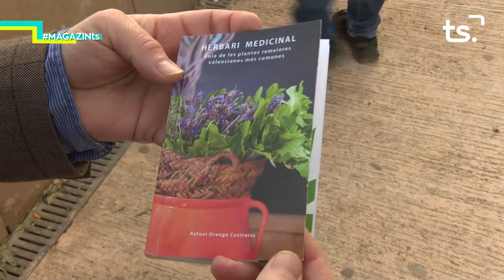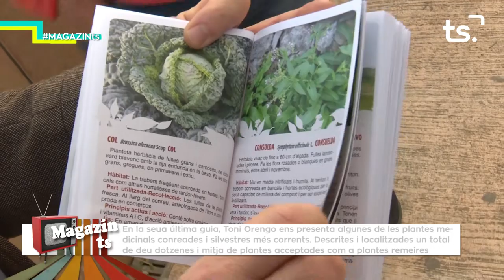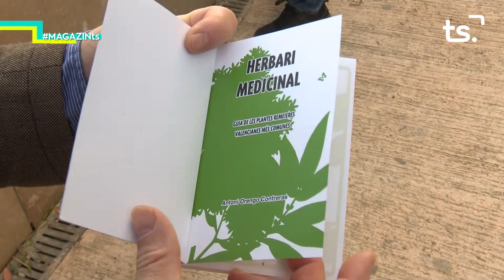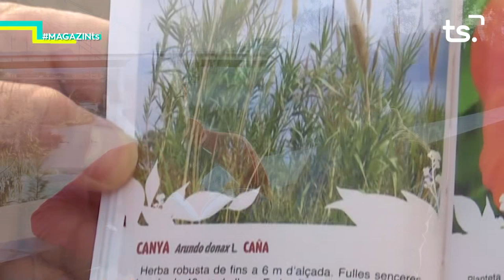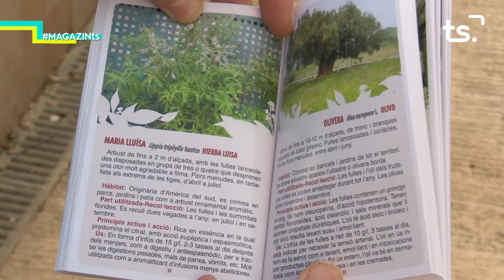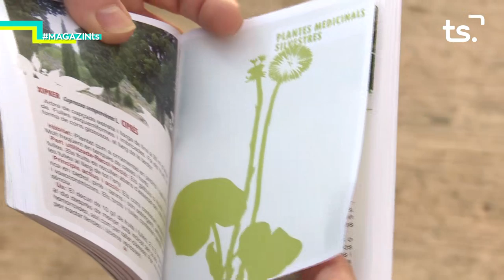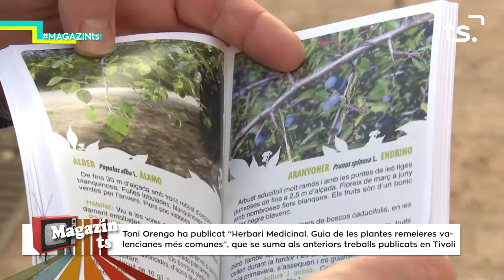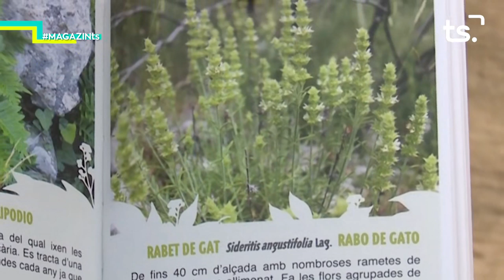2020 02 10 MAGAZIN TS DILLUNS - 'HERBARI MEDICINAL', AMB TONI ORENGO + secció CURSA DONA